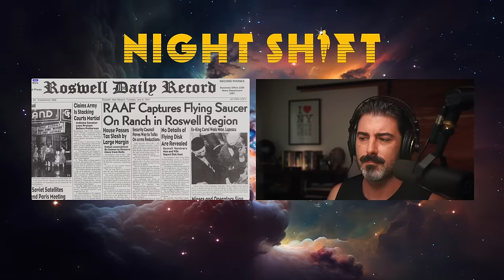UAP Documentary THE PROGRAM - Clint Reacts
The Program, a highly anticipated follow-up to director James Fox's acclaimed UFO documentaries *The Phenomenon* (2020) and *Moment of Contact* (2022), delves into the unprecedented bipartisan effort in Congress to uncover what U.S. intelligence agencies truly know about UFOs, now termed UAPs. For the first time in over half a century, public hearings featured sworn testimony from military and intelligence officers who made shocking claims about a secretive program to analyze materials and non-human biologics. Through candid interviews with high-ranking insiders, elected officials, physicists, and whistleblowers, *The Program* takes viewers behind the scenes, offering revelations that even the most skeptical may find hard to dismiss. Directed by renowned ufologist and filmmaker James Fox, known for *I Know What I Saw*, *The Phenomenon*, and *Moment of Contact*, this documentary is produced by Fox and Lance Mungia. *The Program* is set for release in select U.S. theaters and on VOD later in 2024, courtesy of Lab 9 Films.

Become a member of TEAM NIGHT SHIFT and get early access to videos and exclusive content